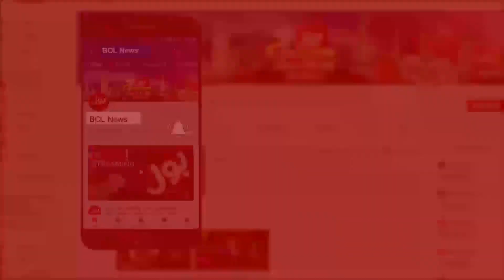Bilawal Bhutto Calls For Darhna in Islamabad | Bus Bohat Hogaya